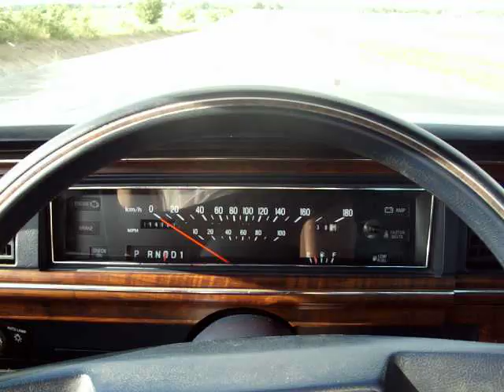1988 LTD Crown Victoria 0-60mph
Mod list so far- MK VII H.O Upper Intake and Throttle Body, Bored EGR spacer, MSD Blastercoil, A/C and A.I.R system delete, 130lbs of weight removed, 2.5" Flowmaster 40-series on stock exhaust turned down, Modified Injen CAI. Yes its slow, and no I dont care.